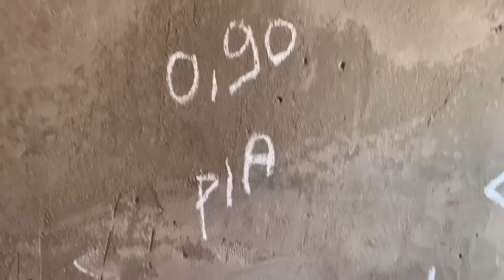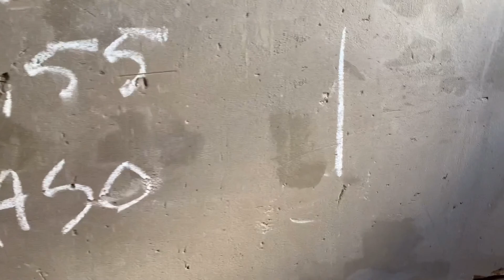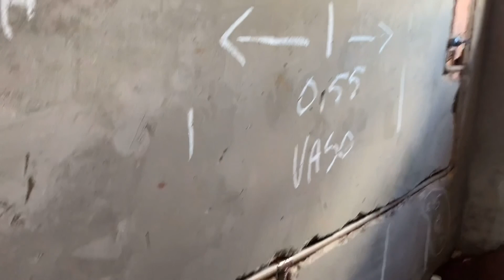PROJETO 1 - FIZEMOS TODO ENCANAMENTO DA CASA DE 75M ???Canal Casa Carro e Cia no YouTube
Olá meus amigos, tranquilidade? Nesse vídeo o Maciel e eu fizemos todo encanamento de água fria, chuveiros, lavatórios, pia, tanque e a rede de esgoto do projeto 1,  aproveitei o dia e fiz as imagens de alguns momentos do nosso trabalho. Aqui agente não tem preguiça, bota a mão na massa também. Espero que gostem um grande abraço.

Acompanhe tudo na playlist e vamos que vamos !

Comente o que achou e dê likes para que possamos continuar fazer conteúdos para o canal e consequentemente melhorar dia a dia.

Se inscreva em nosso canal Casa Carro e Cia do youtube, todos os dias às 21h um videozinho falando um pouco das nossas lidas com as construções de casas ou com os carros/moto que são nossa paixão.

Um grande abraço a todos e tudo de melhor para você !!